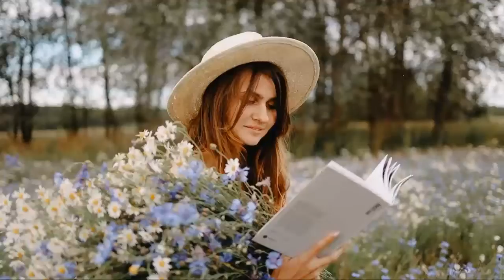PAPATYAM------ŞİİR : YILDIZ DEMİREL----SESLENDİREN : SERNİL DESTİNA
PAPATYAM
Kırların nazlı kızı
kırçiçeğim
Papatyam...
Yapraklarını yalan aşkları
uğuruna yolanlar adına !
senden özür dilerim...!
saf  çiçeğim...
altın gözlü papatyam...
çocuk ruhumla ,
esen fırtınaları
sana bakarak,
seni dinleyerek geçirdim...
Bardağıma koyduğum
bir tutamdın...
yalnız kalınca odamda
seninle konuşurduk
sen bana özgür kırları
bahar rüzgarlarını anlatırdın...
Ben de o zamanlarda da
özgür rüzgarlar gibi esmek isterdim...
çocuktum daha
ama...!
hayallerim çok büyüktü...
şimdi buradayım
özgür müyüm bilmiyorum...
hiçbir şey bilmiyorm...
sadece senin bana odamda söylediğin
sırları unutmadım...
aradan uzun yıllar geçti...
Hayat biraz ağlattı
bazen de güldürdü...
bir o tarafa
bir bu tarafa savurdu...
nasıl özgür rüzgarlar gibi esseydim ...
söyler misin...!?
ama özgür şiirler yazabilirim...
özgür rüzgarların estiği o yerleri anlatabilirim...
sen !
her zaman benim
nazlı çiçeğimsin...
senle ben ...
sonsuza kadar dostuz...
özgür rüzgarların
estiği o yerlerde
kimselerin yapraklarını  yolmadığı
dağ yollarında
seninleyim...
YILDIZ DEMİREL